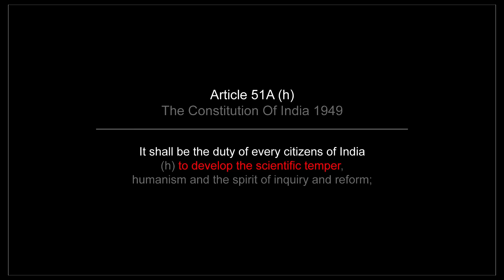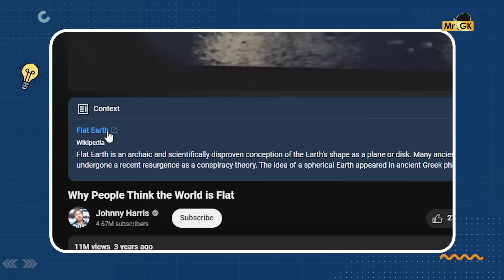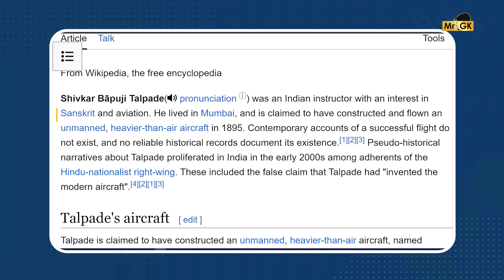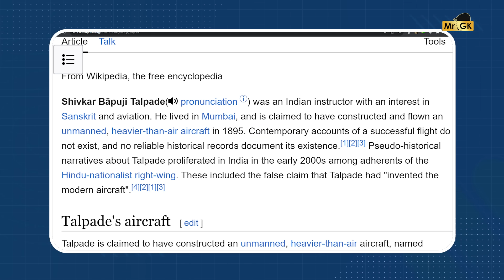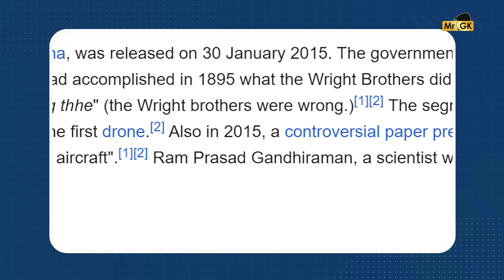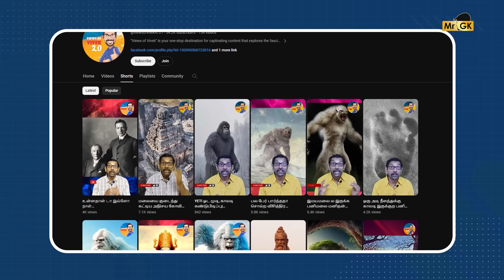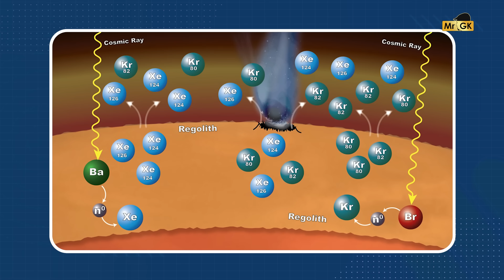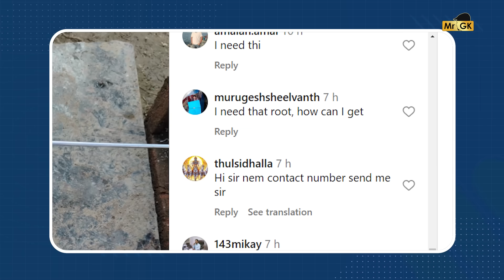ESP | Science Reels உருட்டுகள் | என்னென்ன சொல்றாங்க பாருங்க | Mr.GK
0:00 - Intro
01:00 - Malaysian flight 370
02:45 - Invention of flight
07:21 - Mars
10:00 - sanjeevi root
12:35 - Body shaking